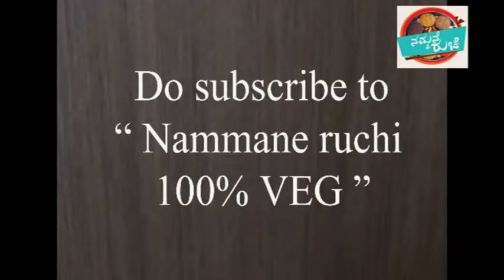ಖಾರ ಬಾತ್ | Rava masala bath or khara bhath | vegetable upma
Today i am sharing a best breakfast recipe "vegetable upma". Mix of all veggies and perfect taste of masala. This recipe is in hotel style.